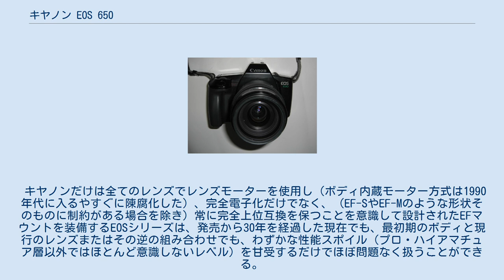キヤノン EOS 650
キヤノン EOS 650 キヤノン EOS 650（キヤノン イオス 650）は、1987年3月1日に発売されたキヤノンの35mmオートフォーカス (AF) 一眼レフカメラ。
深度優先AEを初めて搭載したことで知られる。
キヤノン・EOSシリーズの記念すべき第1号機である。
 本項では、EOS 650をベースに作られたEOS 620、EOS 630QD、EOS RTについても扱う。
 カメラ - レンズ間の機械的接点を廃し、全て電気接点を介して行う「完全電子マウント」などといった本機の基礎技術の研究開発は1981年から行われていた。
しかし、その4年後の1985年2月20日、世界初の本格的AF一眼レフカメラ「ミノルタ α-7000」が発売され、キヤノンも含む他社のシェアは急落した（αショック）。
 これを受けて、同年3月31日、キヤノンは緊急ミーティングを開催し、完全電子マウントを採用した新システムが提案され、さらにこれを採用した製品（＝本機）をキヤノン創立50周年に当たる1987年3月1日に発売すると発表した。
これ以降、製品化に向けての開発が急ピッチで進められ、予定通りに1987年3月1日に発売された。
 AFセンサーには、かつて実験的AF一眼レフT80に搭載されていたCCDセンサーによるコントラスト検出方式を止め、新たに開発したBASIS（ベイシス：Base Stored Image Sensor）と呼ばれる高感度CMOS測距センサーを採用、そのAFの正確さが高く評価され、同年のカメラグランプリを受賞している。
 テレビCMのイメージキャラクターは女性写真家のビクトリア・ブリナーであった。
 キヤノン EOS 630 これら3機種は、ほかにも電子ダイヤルがゴム製になっているなどEOS 650とは細かな相違点がある。
 発売当初、それまでのキヤノン独自大型マウントだったFDマウントとの互換性を一切排除したため、発売当初は旧来のキヤノン一眼レフユーザーから強く批判された。
もともとFDマウントは各社独自MF大型マウントの中でもいまひとつ評価が低く、ボディ性能は良いとされるキヤノンにあってプロユースで今一歩ニコンに対抗しきれず市場で足を引っ張る原因になっていたため、AFマウント時代に入って互換性度外視はやむを得ない面があった。
 しかしこの突然のキヤノンの「裏切り」に対し、現在でもキヤノンやEOSシリーズに批判的な（と言うより、嫌悪感を抱く）ハイアマチュア写真家は少なくない。
 その一方で、ニコンやペンタックスなどではなまじMFマウントに適宜必要な機能を追加していった結果、「物理的に嵌められる」だけで実際には使用できなくなるケースが多くなった。
特にレンズ絞り機能の追加は世代の違うレンズとボディの互換性を完全に失わせた。
これはEOSを生み出すきっかけとなったミノルタ（後、ソニーへ権利売却）αシリーズも同じで、AF・AEの進化とともに機能が追加・変更された結果、ニコンやペンタックスと同じ状況に陥った。
 キヤノンだけは全てのレンズでレンズモーターを使用し（ボディ内蔵モーター方式は1990年代に入るやすぐに陳腐化した）、完全電子化だけでなく、（EF-SやEF-Mのような形状そのものに制約がある場合を除き）常に完全上位互換を保つことを意識して設計されたEFマウントを装備するEOSシリーズは、発売から30年を経過した現在でも、最初期のボディと現行のレンズまたはその逆の組み合わせでも、わずかな性能スポイル（プロ・ハイアマチュア層以外ではほとんど意識しないレベル）を甘受するだけでほぼ問題なく扱うことができる。